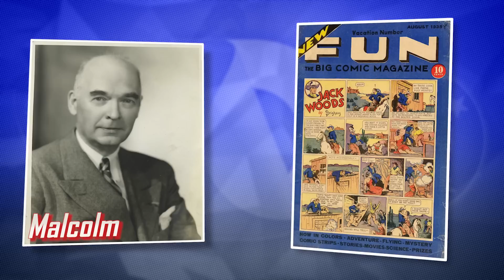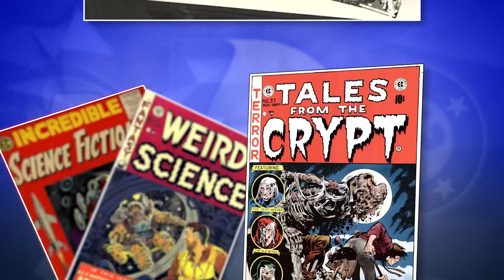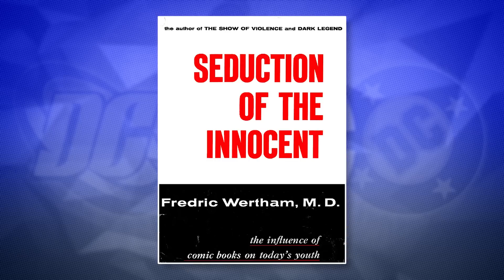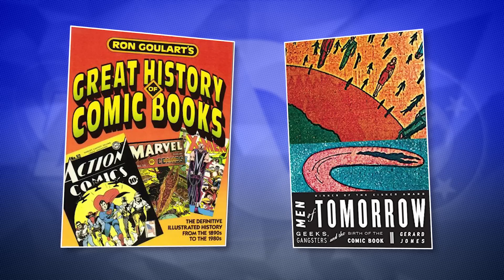A Brief History of DC COMICS and Their Many Names! || Comic Misconceptions || NerdSync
As one of the big two comic book publishers, DC Comics has around 80 years of history behind it. Today, instead of taking a look at the origins and history of the superheroes they've created like Batman and Superman, we're going to look at all the behind the scenes goings on at the comic company, and why they named their business after Detective Comics!

Hosted by
Scott Niswander (@ScottNiswander)
DK (@DKlarations)

SOURCES

Ron Goulart's Great History of Comics Books
Men of Tomorrow: Geeks, Gangsters and the Birth of the Comic Book - Gerard Jones
The Path of Kahn - Back Issue! #57
The Great Comic Book Heroes - Jules Feiffer
The Golden Age of Comic Books: Representations of American Culture from the Great Depression to the Cold War
Testimony of William M. Gaines

SOCIAL MEDIA